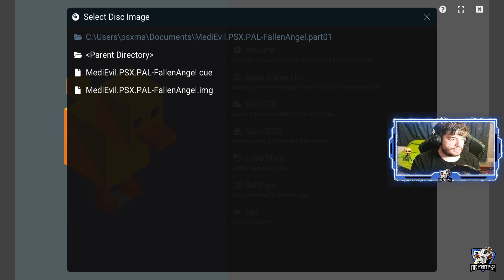PS1: MediEvil 2 Walkthrough (Again, Not Livestreamed) (Part 1)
Wanted to re-do my livestreamed Let's Plays as pre-recordings because for many reasons I can't explain I find doing unstreamed let's plays better and more organised, I always thought streaming them would be more convenient, but hello all yes welcome back to my first ever PS1 game and reliving some good memories of the early 2000's, hope you all enjoy, today we play the Museum and The Tyrannosaurus Wrecks. Sir Daniel Fortesque Back From The Dead Once Again.